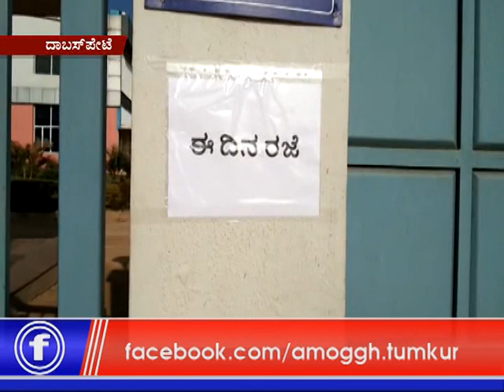08:01:2020: Amoggh News